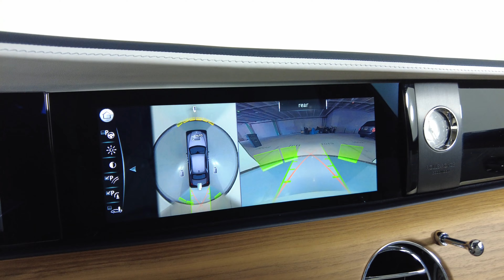2021 ROLLS ROYCE GHOST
SCATV0C08NU208872